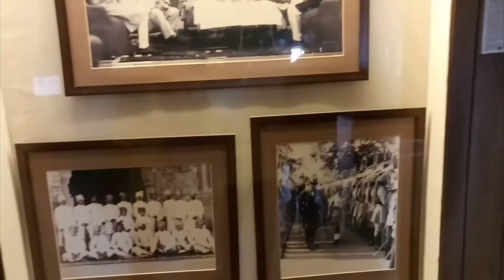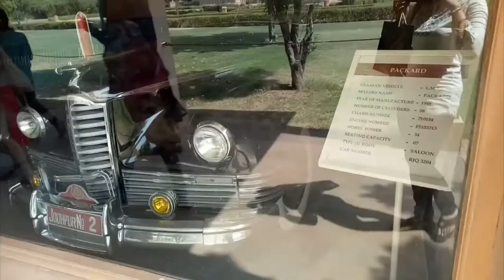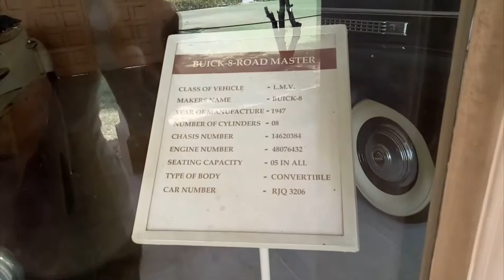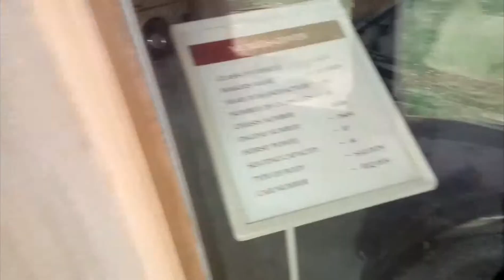Jodhpur (Rajasthan tour -1)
Hi friends we are going to Jodhpur in Durga puja holiday. Today we visiting Umaid bhawan palace. Its very beautiful museum.

Musician: Jef